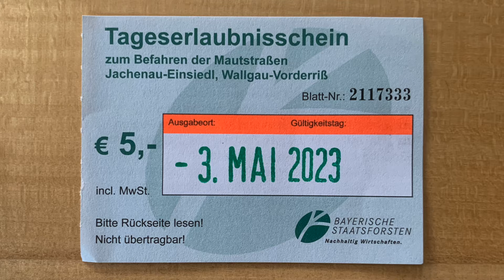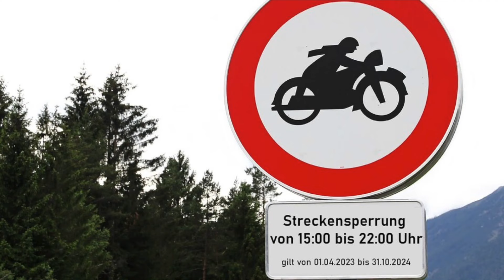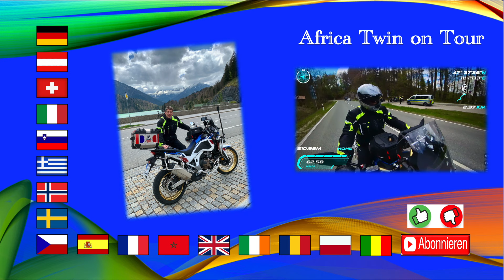Motorrad Tour - Sylvensteinsee & Kesselberg 03.05.2023 - AfricaTwin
Sylvensteinsee & Kesselberg Doku Motorrad Sondertour - Überlänge Video
Vom Kundendienst der AfricaTwin habe ich während meiner 2,5 Std. Wartezeit im Kaffee eine Sondertour geplant zum Sylvensteinsee und zum Kesselberg.
Eine gigantische Tour die was von Holzkirchen Richtung Tegernsee und zum Sylvensteinsee - Karwendelgebirge zur einzigartigen Mautstraße nach Wallgau – Vorderriß führt, und weiter zum Walchensee zum Kesselberg.
Diese Tour ist einzigartig und führt dann weiter zum Kochelsee und zum Ammersee.
Weiterhin über eine Streckensperrung am Kesselberg und diversen Polizeikontrollen, die was am diesen Tag durchgeführt worden ist.
Diese Strecke kann ich zu 100% weiter empfehlen.